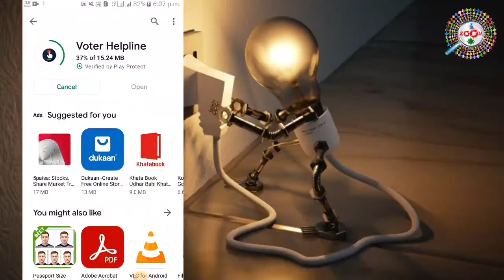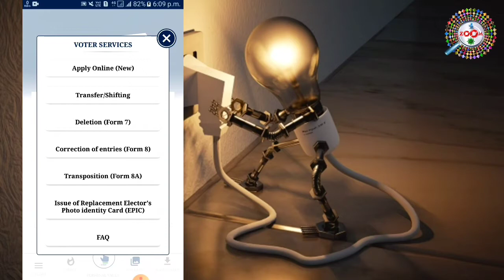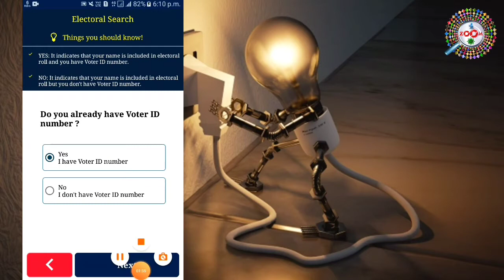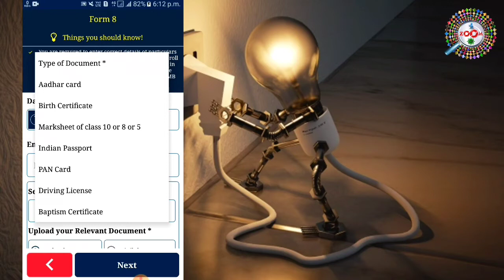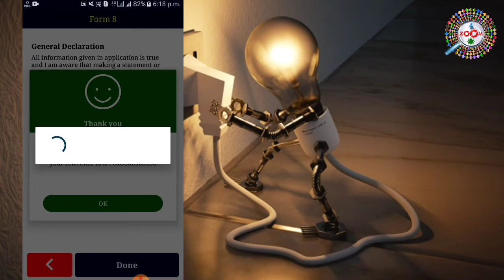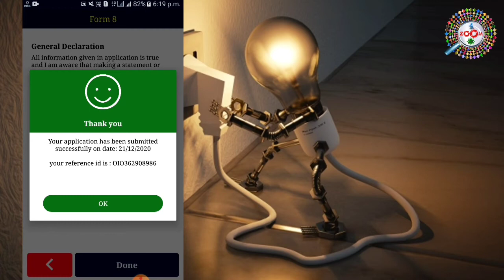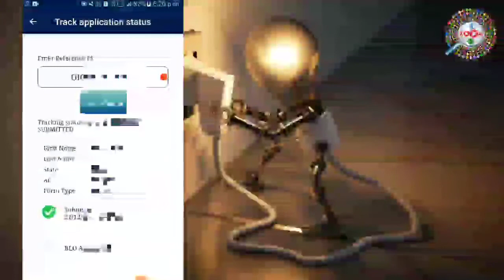How to make Voter id card correction in mobile,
How to make voter id card correction in mobile,voter id card correction online easy ho gaya hai.voter id card name change.dob correction,addressvupdate,photo chage.ye sab mobile se kar sakte hai
is video me mobile se voter id card me correction karne ka complete process dikhaya gya hai.voter id card me name kaise change kare,voter id card me address kaise badle,voter id card me photo kaise change kare,voter id card me date of birth kaise change kare in sabka jawab is video me hai.
Voter ID Card Correction online 2021-voter card me name kaise change kare | Voter Helpline App
tags for reference: voter id card me name correction online,voter id card me name kaise change kare,voter id card me sudhar kaise kare,voter id card correction online helpline app kaise use kare,voter helpline,how to change name in voter id card,change address in voter id online,update address in voter id online,change photo in voter id card online,voter id card correction mobile app,zoom,zoom channel,engineer raza,joom channel,goom channel,chote,basopatti,mashir,ZOOM CHANNEL,Zoom Channel,engineerrazatechnicalguru,ENGINEERRAZATECHNICALGURU,engineer raza technical guru video,ertg,gc,jc,ZC,zc,voter id card ,voter card,voter correction online
My Mic